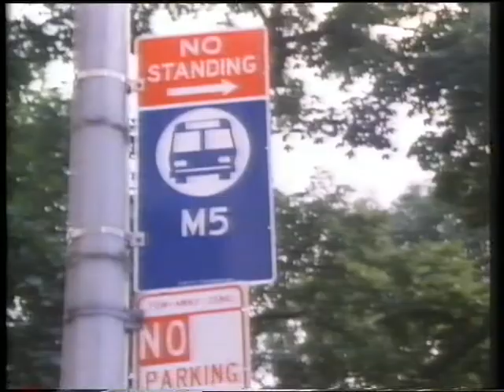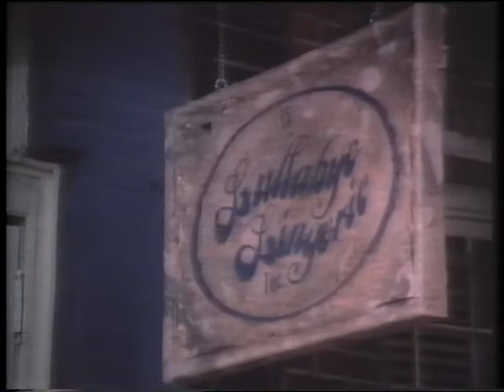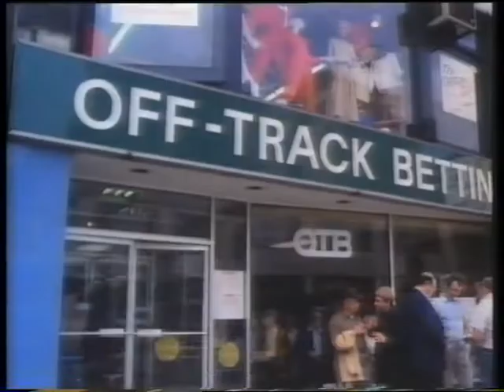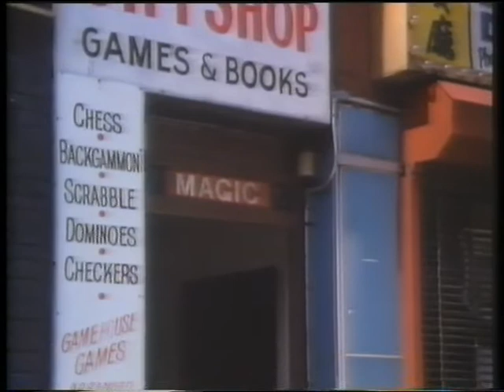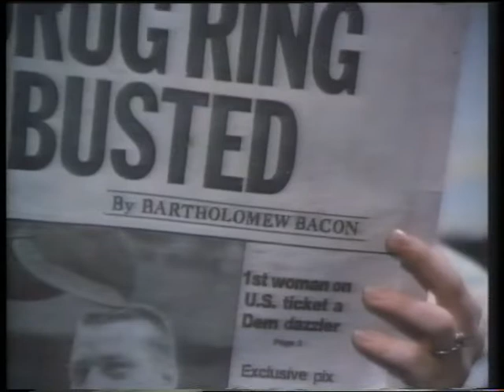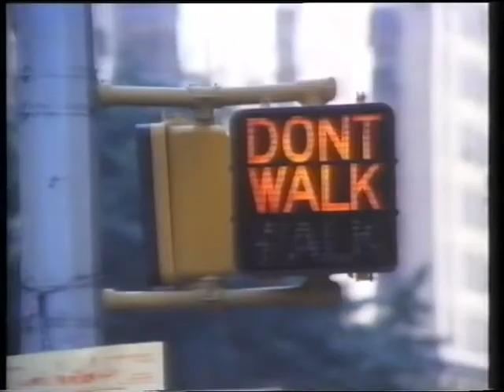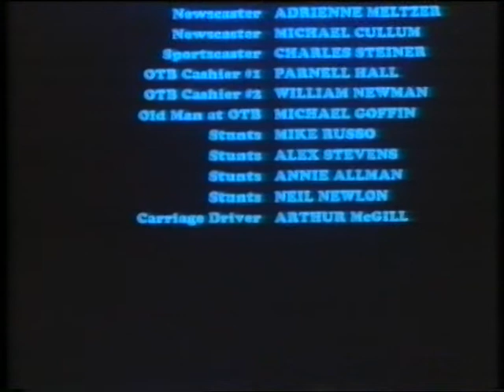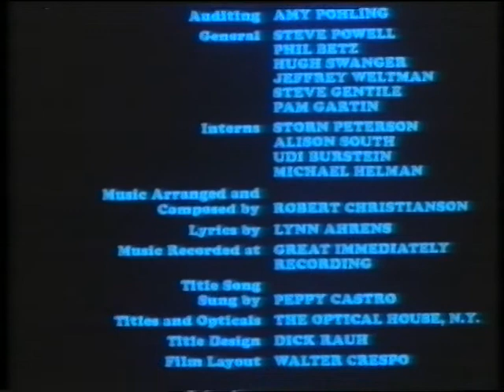Un billón para Boris (1983)🇺🇸 [Castellano]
Sinopsis: A Boris le gusta Annabel. Ella tiene un hermano de 10 años al que llaman "Mocoso". Para evitar que "Mocoso" moleste, Boris le regala un viejo televisor en blanco y negro. "Mocoso" es un genio de la mecánica y arregla el aparato. El único problema es que en lugar de transmitir la programación del día, transmite la del siguiente... Boris piensa que el televisor mágico puede cambiar sus vidas. Las grandes noticias de mañana están a su disposición el día de hoy. El Gran Derby de Kentucky con sus millones de apostantes en quinielas podría ser la solución de todos sus males...

Género: Comedia. Ciencia ficción | Cine familiar

Título original: Billions for Boris
País: Estados Unidos
Dirección: Alexander Grasshoff
Guion: Sandy Russell Gartin, Tim Kazurinsky. Libro: Mary Rodgers
Fotografía: Peter Stein
Reparto: Scott Schutzman Tiler, Mary Tanner Bailey, Seth Green, Tim Kazurinsky, Lee Grant, Rik Colitti, Harry Madsen, Jim Lovelett, Sally Stark, Brian Evers, Mordecai Lawner, Maury Cooper, Hugh Hurd, Robert Nichols, Robert Earl Jones, Rick Aviles, Dave Johnson, Adrienne Meltzer, Michael Cullum